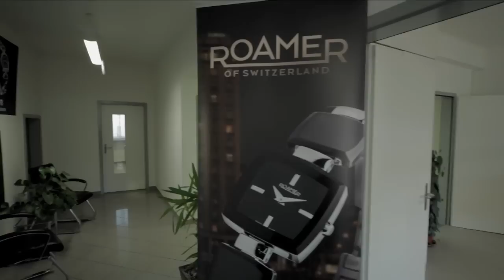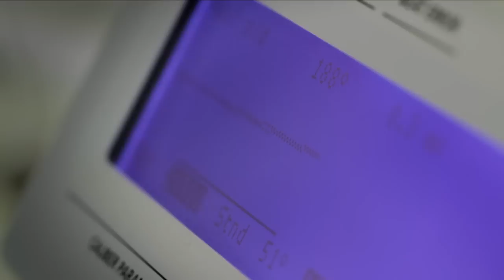Roamer watches production